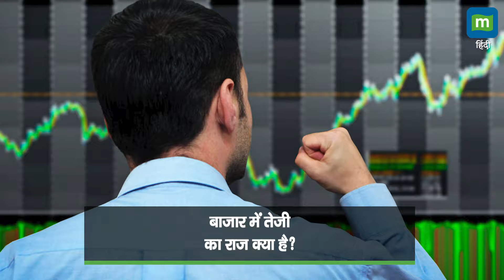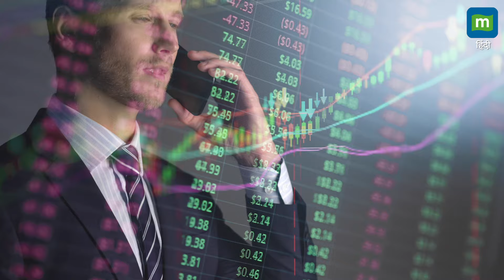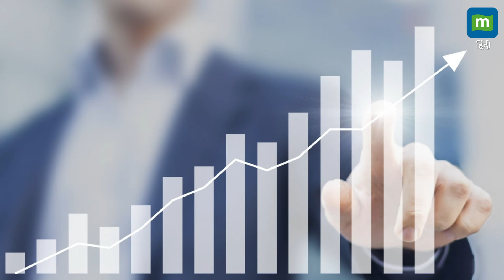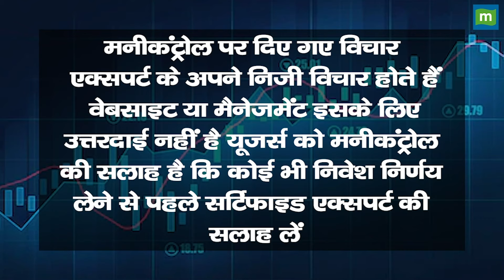Budget Expectations : क्या बजट तक जारी रहेगी रैली?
Budget expectations : बाजार का जोश हाई, क्या बजट तक जारी रहेगी रैली, निवेशक हो जाएं सतर्क या रखें निवेश जारी !